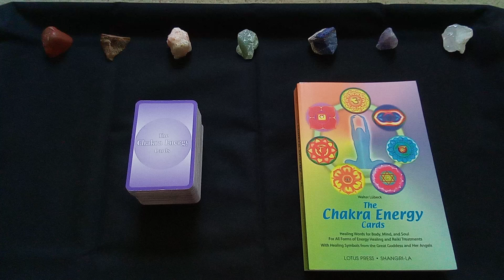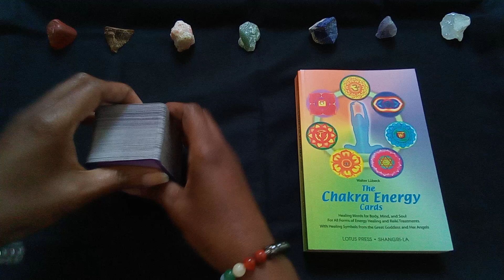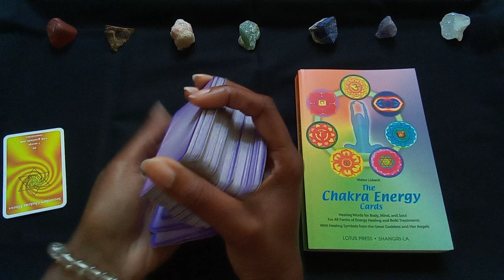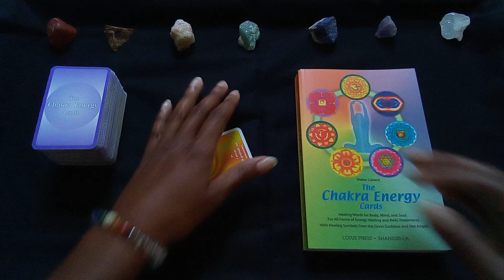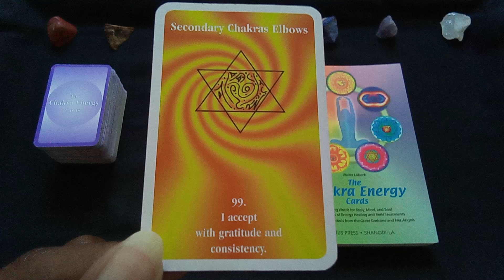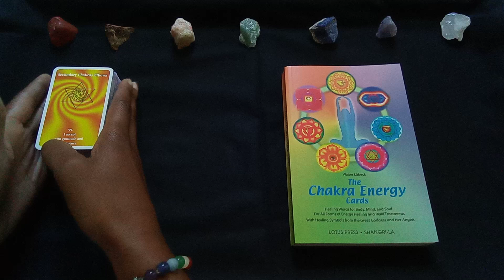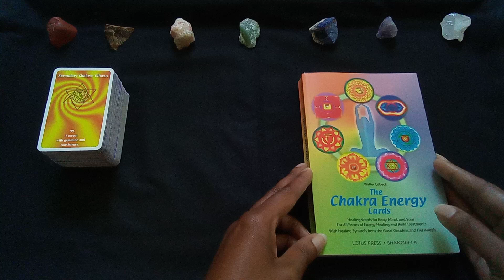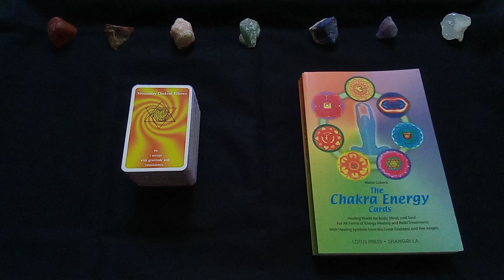2024 Daily Chakra Energy - September 17